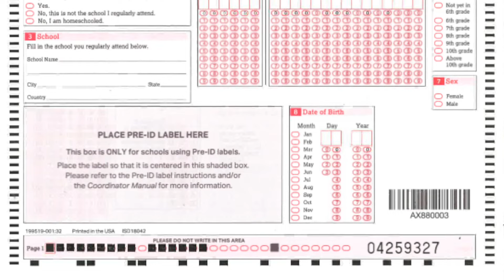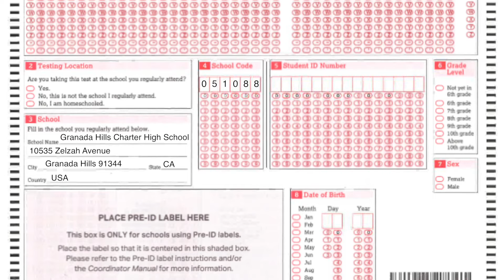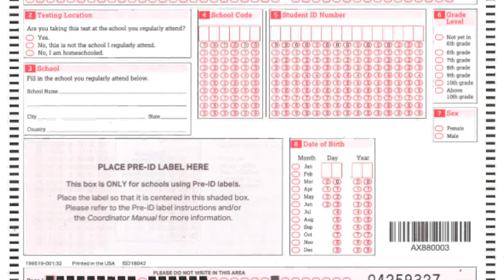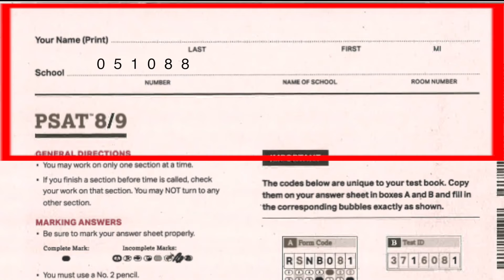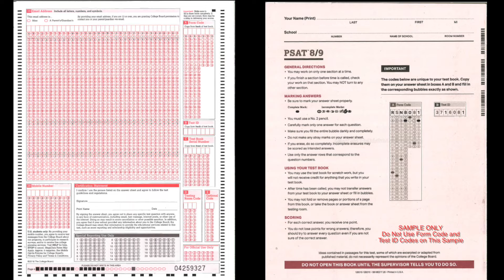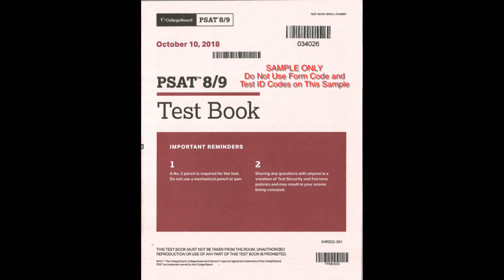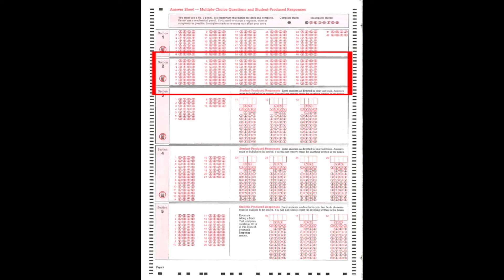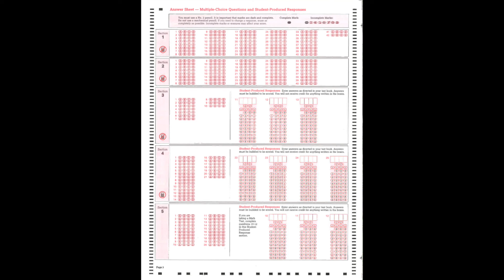PSAT 8/9 Testing Video